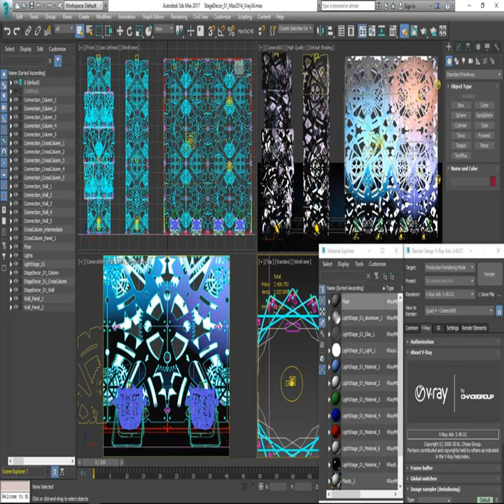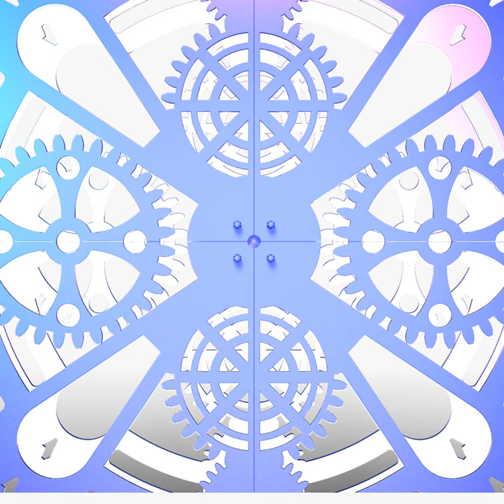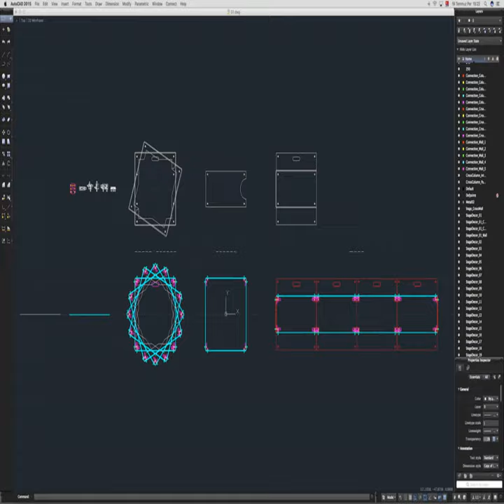3D Model of Stage Decor 01 Review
Stage Decor 01 3D Model Review

3d Modular Shaped Wall and Columns for Any Demonstration and Stage.

Product Info;
- Is a high quality model to add more details and realism to the project.
- Detailed drawings and plans Modeled in Real World Scale. .
- Originally created with 3ds Max 2014.
- All the objects, materials and textures of the model are properly named.
- The models are made to real world scale using centimeters.

Formats;
3dsMax, AutoCad, Obj, Stl, Dxf

Software;
*.max - 2014 or higher.
AutoCad - 2010 or higher

Renderers;
V-Ray *.max - 3.4 or higher - with textures and shaders.

Included Objects;

- Modular shaped panels (57x57cm)
- Column
- Cross Column
- Wall
- Fasteners (5 Types)
- Stage Par Lights (4 pieces)
- All Scene

Usage areas;

Presentation Visual;
- All objects are ready for use in your visualizations.
- The panels are modular.
- Columns and walls can be enlarged in desired sizes.
- Different designs are obtained by changing the directions of the panels.
- Designed as desired by replacing with other panels.
- The colors of the spot lights are changed as required.

Physical Manufacturing;
- 2d 3d AutoCad, Obj, Stl formats available.
- 3d Print is available in desired sizes.
- Can be manufactured in CNC in desired sizes.

Presentation images;
- All preview images are rendered with V-Ray Renderer.
- LIghts and cameras are included in the file.
- Preview Images are rendered using the V-Ray version of the 3.4 renderer.

Click on the username to see other similar Models and Collections.

Usage License;
You may NOT sell or give away any files found in this zip package without express permission.

How to use this 3d model demo: Use one of the file formats included with this 3d model such as 3ds, max, dxf, dwg,

Discover other quality 3d models reviews of Collections of 3D Models available from our 3d model marketplace for immediate download in several other 3d file formats (3ds, obj, maya, max, fbx, c4d, dae, etc) for your 3d modeling, visualization, VR / AR and CG project needs

282089